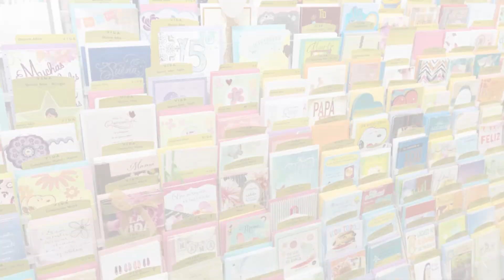Farmacia Caldas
Encuentra gran variedad de artículos para satisfacer todas sus necesidades.